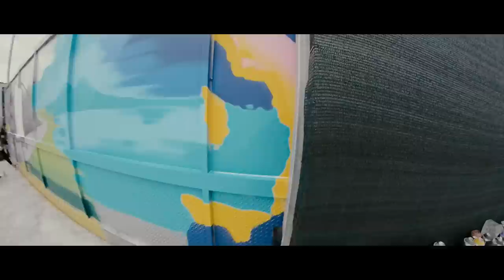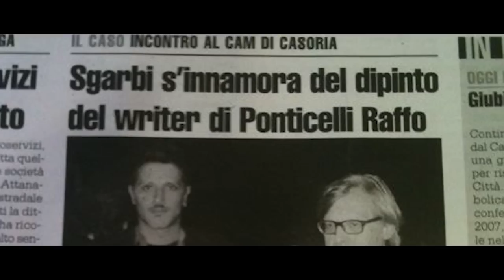Urban Graffiti - Puntata 01 - Prima Parte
Puntata 01 di Urban Graffiti - Prima puntata di Urban Graffiti, in cui conosceremo Raffo, il suo percorso artistico e le sue origini. Lo vedremo poi alle prese con un graffito per un'azienda di trasporti. Puntata dopo puntata conosceremo sempre di più il personaggio, i lavori che lo hanno reso celebre, le tecniche che utilizza e lo stretto rapporto che lega la cultura dei graffiti alla periferia e agli altri rami dell'hip hop.

Urban Graffiti by Raffo - Con Raffo "Raffo Art"
Realizzato da Conlakappa Production